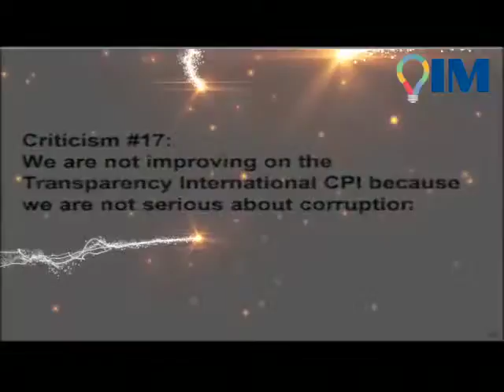Transformation Leadership | Criticism no 16